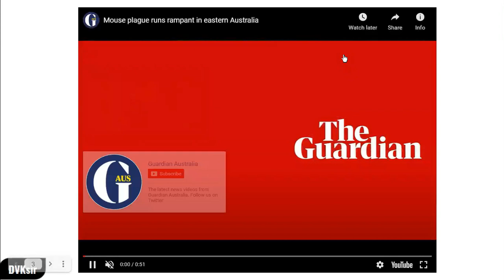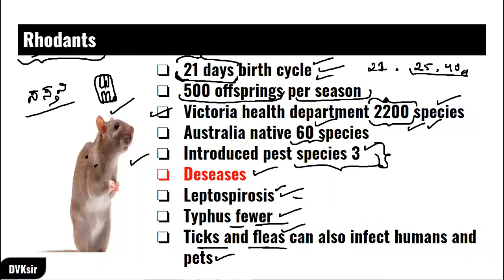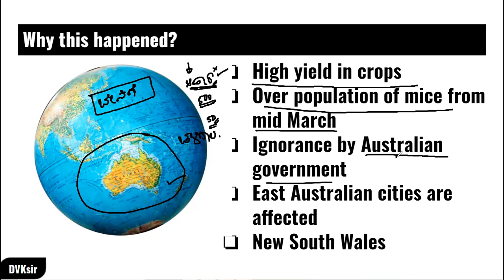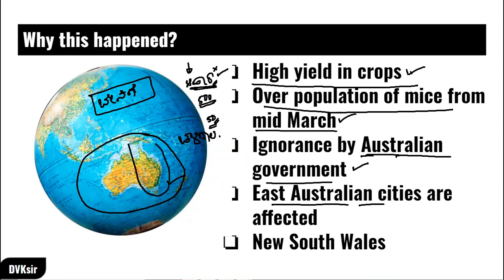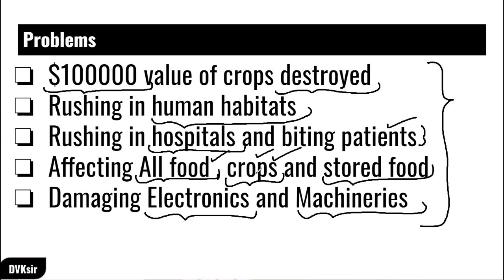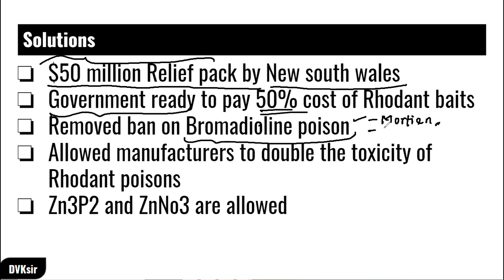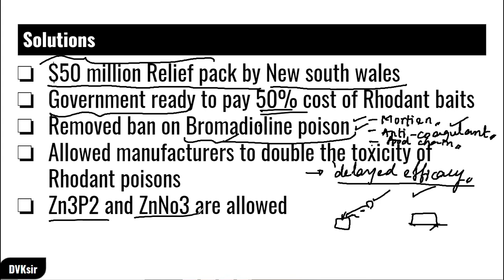ಆಸ್ಟ್ರೇಲಿಯಾದಲ್ಲಿ ಇಲಿಗಳ ಮಳೆ!||Mice Rain in Australia